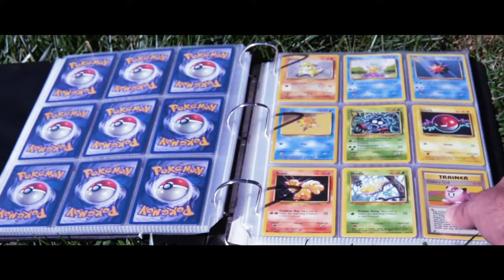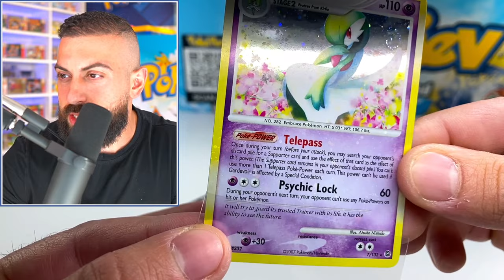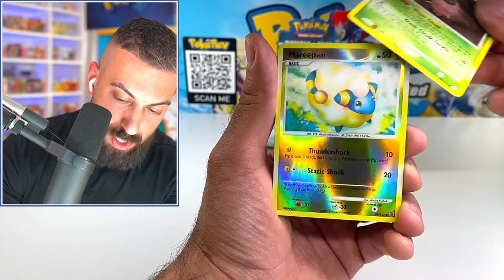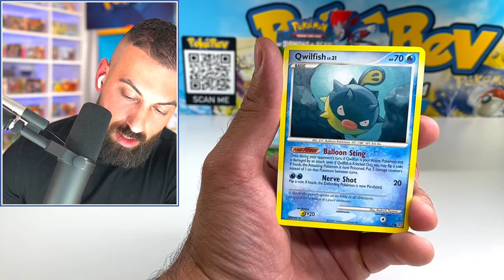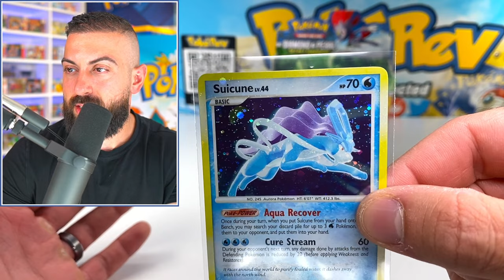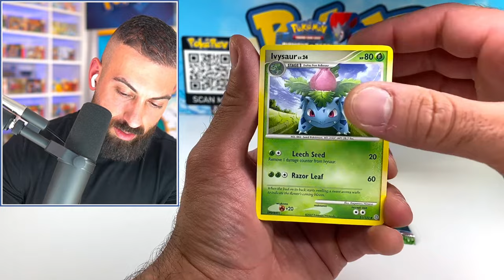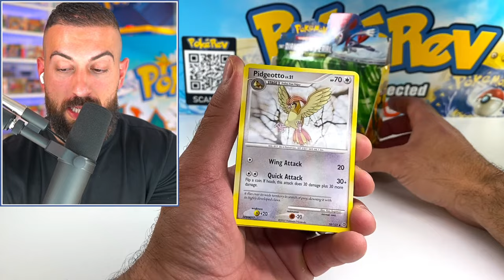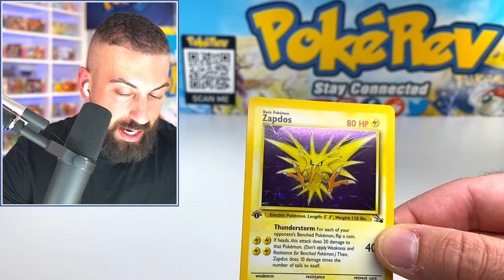It Took Me 3 Years To Find This Pokemon Box ($7,000)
In this Pokemon cards opening I finally open a booster box of Diamond & Pearl Secret Wonders.
🛒 Shop
The PokéCave:

Thief Steals $1,000,000 of Pokemon Cards From Factory
🎉 1) ShaVen-Openings
NEW Pokemon Cards Are Here...BUT Prices Are Crazy
🎉 1) Tanya37red
I Never Knew These Pokemon Boxes Existed...Until Now!
🎉 1) Ryne Myers 2) thePokeTeacher
I Hunted For The Rarest Primal Pokemon Cards (5.12% Chance)
🎉 1) Christoph Flinzenberg
I Opened The Greatest Pokemon God Box In The World
🎉 1) Koya Jonathan Olivar Dizon
I Searched For The Most Expensive Pokemon Card of 2023
🎉 1) DDM90
The Secret Charizard & Blastoise You've Never Seen Before
🎉 1) Cereal_Monster 10
I ONLY Opened The BEST Pokemon Sets
🎉 1) Matthew Mayberry
I Tried Pulling The FIRST EVER Rainbow Charizard In 2023
🎉 1) Shelby Cornell
Revealing Pokemon's Secret Charizard Boxes You've Never Seen
🎉 1) Samantha R
I Got an Unexpected Pokemon Card Mystery Box In The Mail…
🎉 1) Lachezar Afrikanov 2) Juancho
We Discovered The BEST Hidden Pokemon Card Shop In America
🎉 FIRST 4 IN STORE!!
Pokemon's NEW SHINY Boxes ARE ACTUALLY WILD!
🎉 1) Anthony Ray